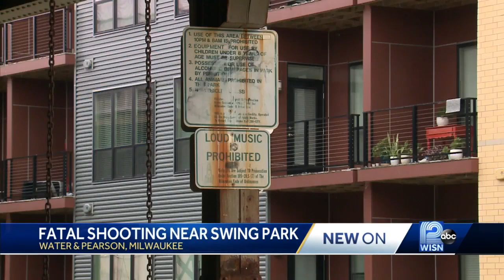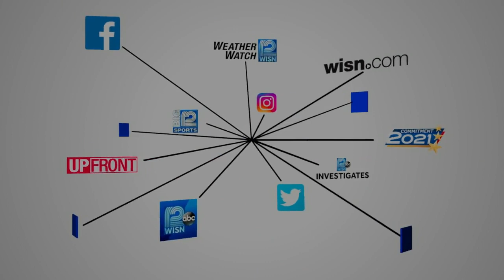19-year-old killed in shooting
19-year-old killed in shooting